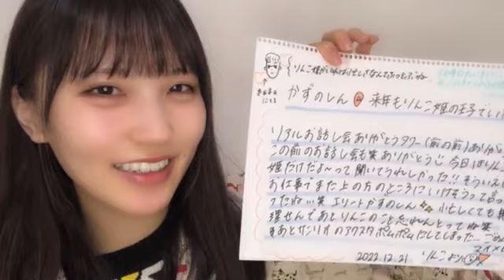20221221 223811 吉崎 凜子 STU48 2期生 48 YOSHIZAKI RINKO